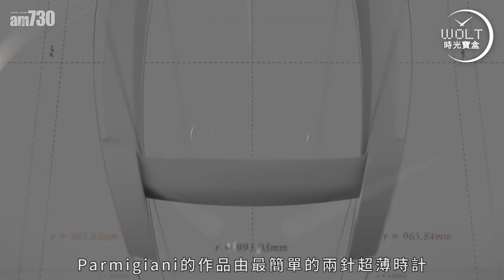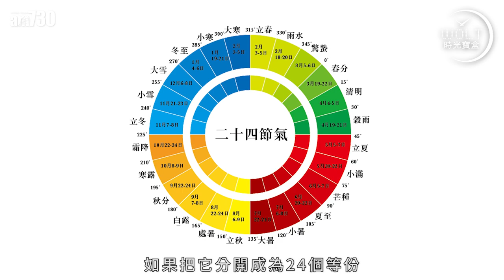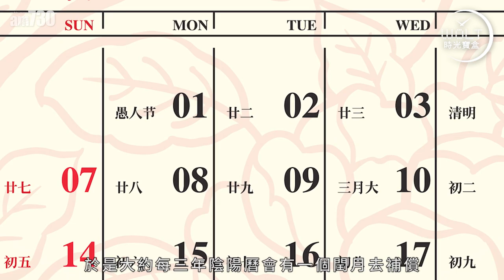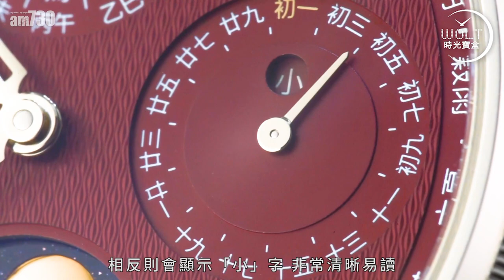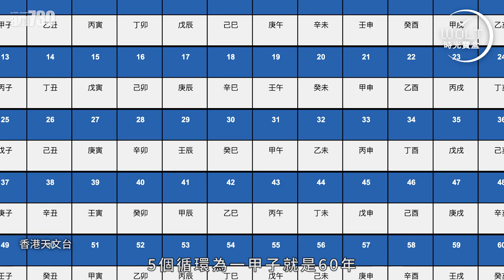一周表事｜把「中國第五大發明」收納方寸之間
帕瑪強尼推出「夏曆」腕表

偉大的發明，看起來總是很簡單。
中國曆法，背後藏著多少天文奧秘、民間智慧？
曆法腕表，要做到人人看懂，談何容易？
帕瑪強尼却做到了！

bmgproductionmusic